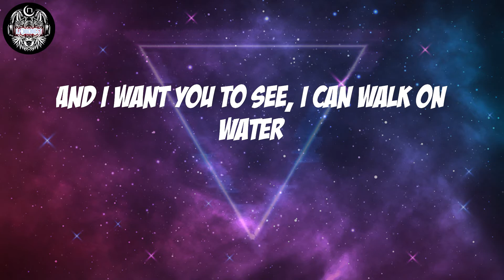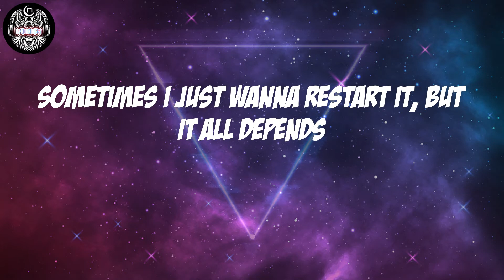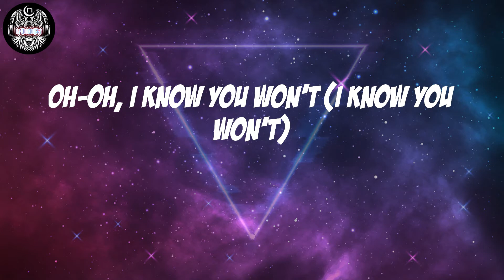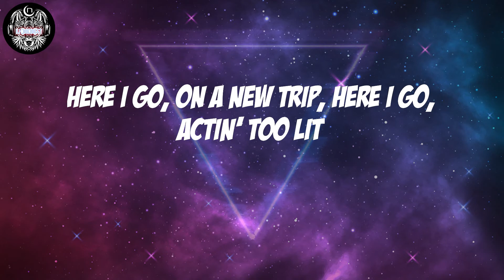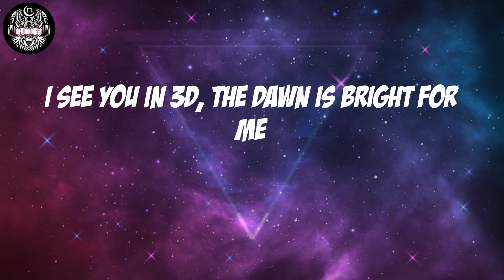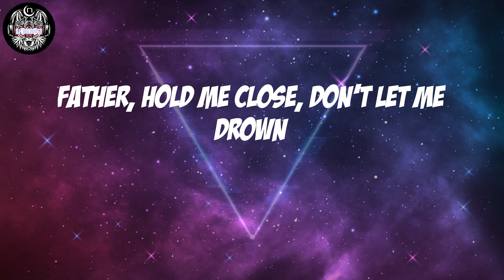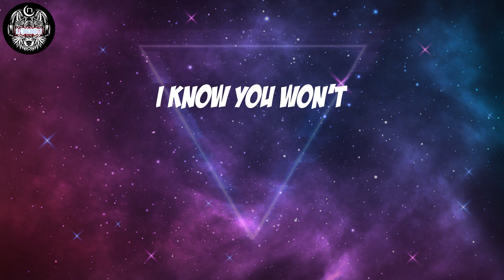Kanye West ft The Weeknd, Lil Baby - HURRICANE (Lyrics)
Kanye West ft The Weeknd, Lil Baby, "HURRICANE"

HURRICANE Lyrics:
See this in 3D, all lights out for me
All lights out for me, lightning strikes the beach
Eighty degrees, warm it up for me
Finally free, found the God in me
And I want you to see, I can walk on water
Thousand miles from shore, I can float on the water
Father, hold me close, don't let me drown
I know You won't
Yeah, walkin' on the bridge, I threw my sins over the deep end
Sippin' 'til my stomach hurt, this month I done lost three friends
Early mornin', brainstormin', normally I can't sleep in
Sometimes I just wanna restart it, but it all depends
If I'ma be the same young, hungry nigga from West End
Wrote my hardest wrongs and the crazy part, I ain't have no pen
Maybach intеrior came with sheepskin
Still remembеr when I just had three bands
Now I'm the one everyone calling on 'cause I got deep pants
Bro told me to wait to beat the game, it's all in defense
And never fazed by names,
that they might call me, but they gon' respect it
And I feel like you better off tryin' to call,
I might not get the message
And she just tried to run off with my heart,
but I blocked off the exit, yeah
Oh-oh, I know You won't (I know You won't)
I know You won't (Oh, yeah), oh, oh, oh
I know You won't, I know that You look over us
'Til we sound aslee-ee-ee-ee-eep
Bring down the rain, yeah, oh
Mm-mm-mm, mm-mm, I was out for self
Mm-mm-mm, mm-mm, I was up for sale
But I couldn't tell
God made it rain, the devil made it hail
Dropped out of school, but I'm that one at Yale
Made the best tracks and still went off the rail
Had to go down, down, down, this the new town, town, town
This the new ten, ten, ten, I'm goin' in, in, in
Here I go, on a new trip, here I go, actin' too lit
Here I go, actin' too rich, here I go, with a new chick
And I know what the truth is, still playin' after two kids
It's a lot to digest when your life always movin'
Architectural Digest, but I needed home improvement
Sixty-million-dollar home, never went home to it
Genius gone clueless, it's a whole lot to risk
Alcohol anonym-est, who's the busiest loser?
Heated by the rumors, read into it too much
Fiendin' for some true love, ask Kim, "What do you love?"
Hard to find what the truth is
but the truth was that the truth suck
Always seem to do stuff, but this time it was too much
Mm-mm-mm, mm-mm, everybody so judgemental
Everybody so judgemental
Everybody hurts, but I don't judge rentals
Mm-mm-mm, mm-mm, it was all so simple
I see you in 3D, the dawn is bright for me
No more dark for me, I know You're watching me
Eighty degrees, burning up the leaves
Finally, I'm free, finally, I'm free
As I go out to sea, I can walk on water
Won't you shine Your light? Demons stuck on my shoulder